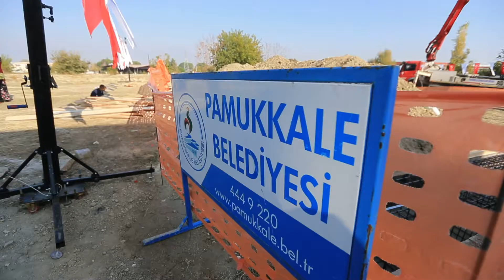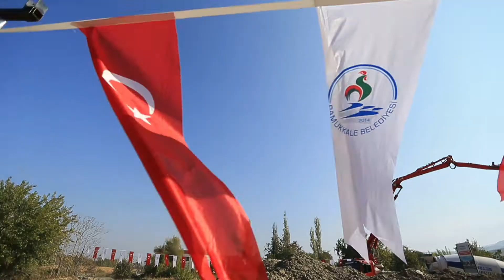KALE MAHALLESİ ÇOK AMAÇLI SOSYAL TESİS TEMEL ATMA